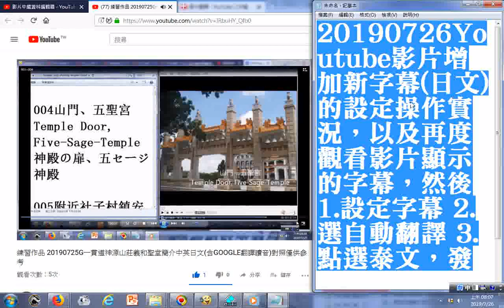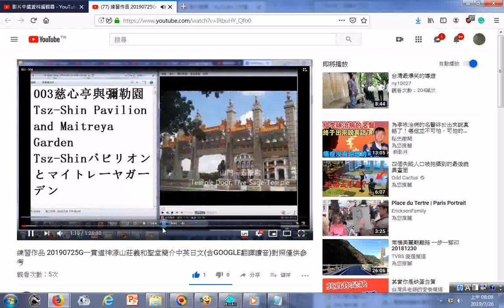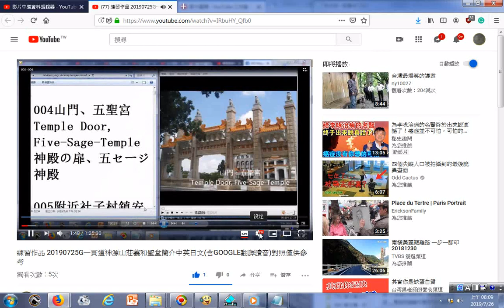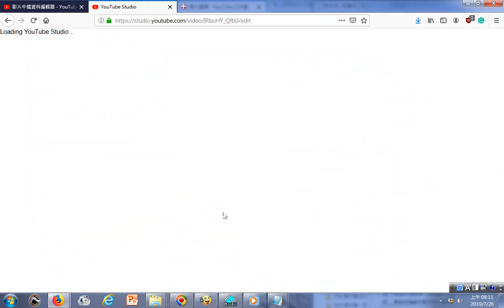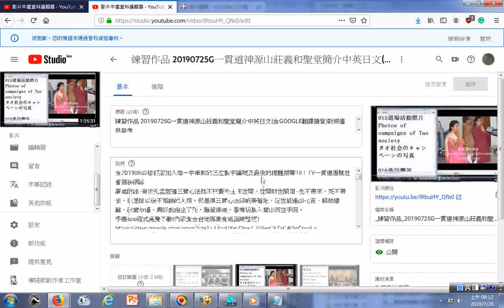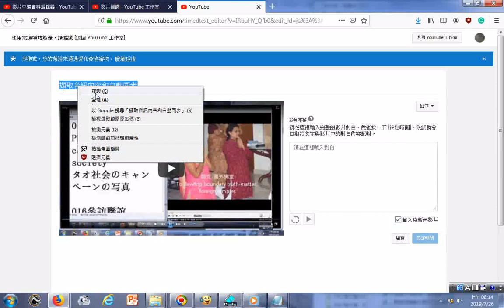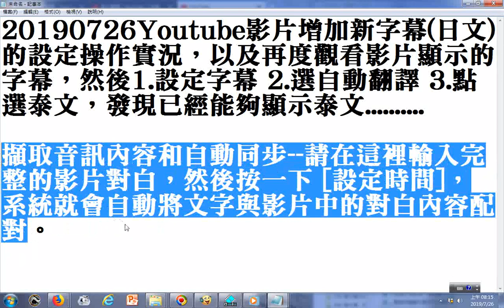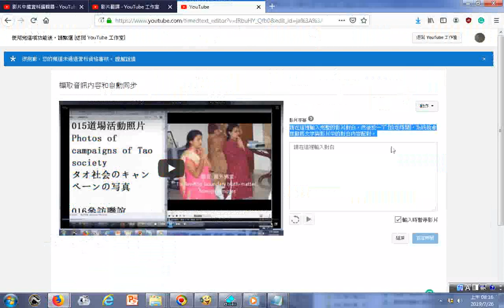20190726擷取音訊內容和自動同步 輸入完整的影片對白，然後按一下 設定時間，系統就會自動將文字與影片中的對白內容配對。 20190726Youtube影片增加新字幕日文的設定操作實況螢幕錄